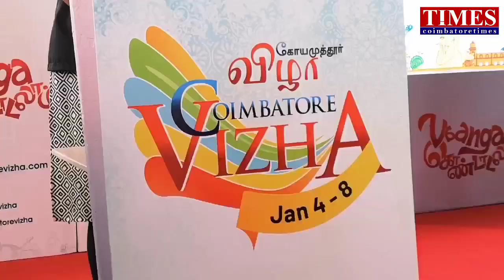Kovai Vizha 218 வணக்கம் கோவை|Manchester of INDIA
Happy birthday kovai 218.